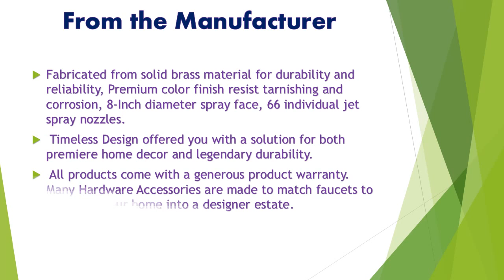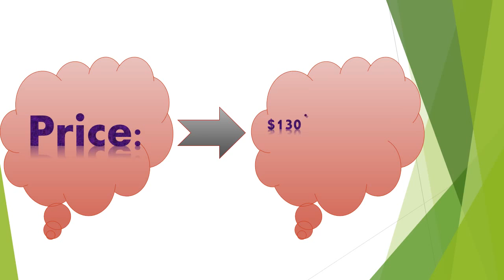Kingston Brass K208A5 Designer Trims cape Showers cape Rain Shower Head Review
Kingston Brass K208A5 Designer Trimscape Showerscape 8-Inch Shower Head, Oil Rubbed Bronze

Price: Real Price: $219.95 Offer Price:  $64.49

Tegs:  Kingston Brass, led shower head, rain shower head, replace shower head, change shower head, seinfeld shower head, leaking shower head, delta shower head, best shower head, shower head installation, bathroom, head, shower, faucet, brass, plumbing,